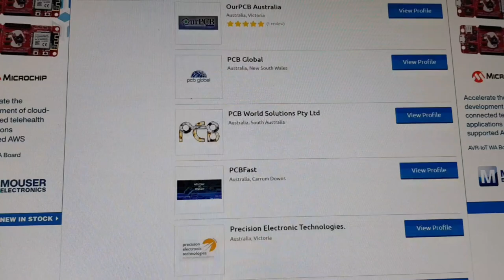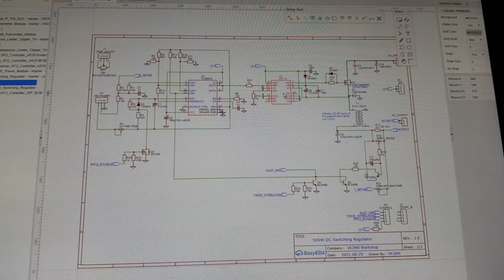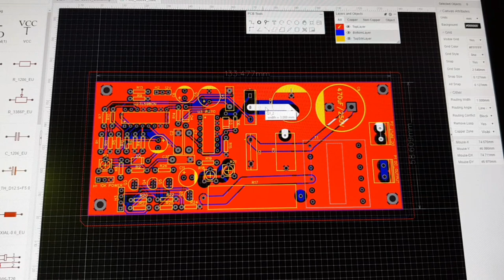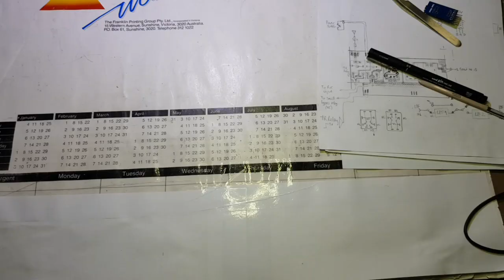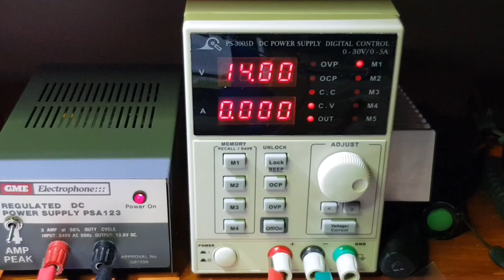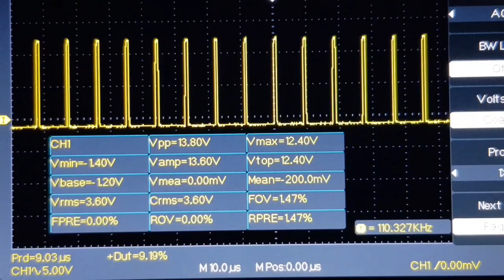My First CAD PCB with EasyEDA and JLCPCB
I select a 'PCB fabricator' and design my first CAD PCB with EasyEDA and JLCPCB.  The board is for a 100V (300 watt) DC Buck Converter, or DC-DC Converter, that runs above 90% efficiency.  The delivered PCB exceeds my quality expectations, and immediately reveals some simple design flaws which I will correct next time!